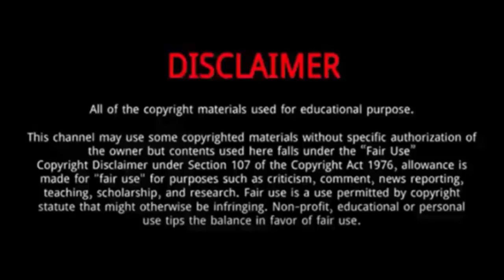Daria Kasatkina || 10 Things You Didn't Know About Daria Kasatkina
Daria Kasatkina is a Russian professional tennis player.
She was Born on May 7, 1997 in Tolyatti, Russia.
She was born in Tolyatti, Samara Oblast to Tatyana Borisovna and Sergey Igorevich Kasatkin.
Her father works as an engineer at the Volga Automotive Plant and her mother was a lawyer.
Both of her parents were nationally ranked athletes in Russia; her mother in athletics, and her father in ice hockey.
Kasatkina also has an older brother named Alexandr.
Her brother had played tennis casually, and convinced her parents to have her also begin playing the sport when she was six years old.